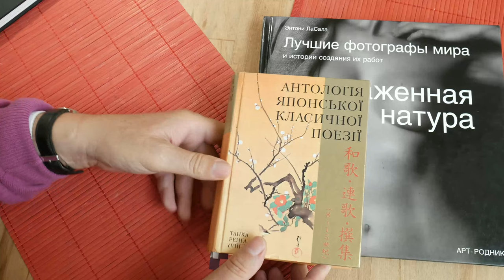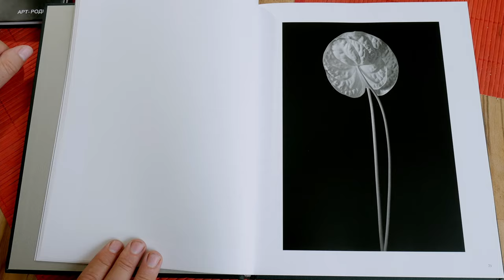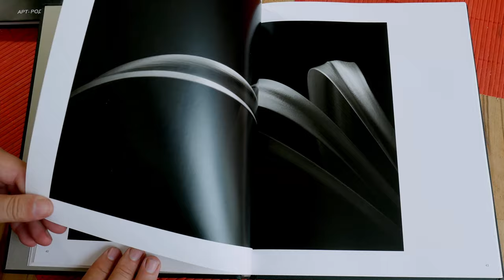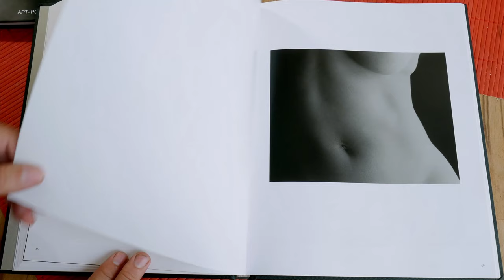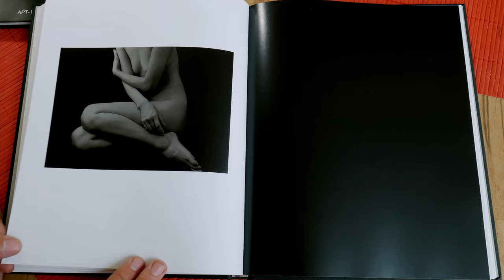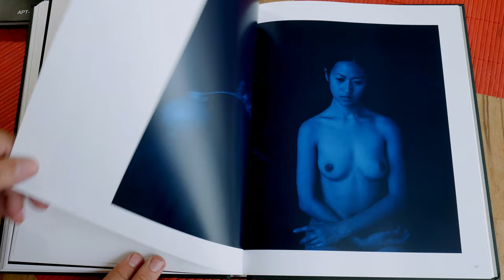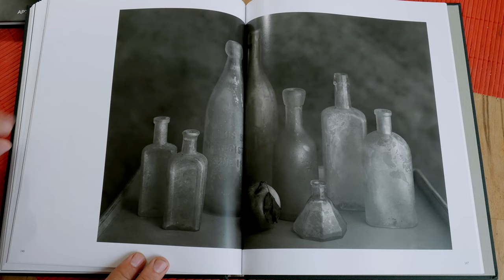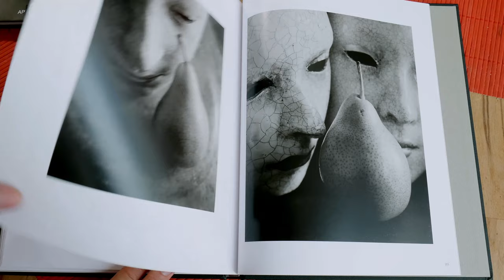Kenro Izu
Kenro Izu, Seduction, Japan, USA, Anthony LaSala.The World'sTop Photographers. Nudes, still life, nude, large format photography, 8x10 in, 14x20 in, cyanotype, platinum print, Ukraine, Yuriy Kovalchyk, video channel FF
Юрій Ковальчик про спокуси від Кенро Ізу, рослини, квіти, груші і оголених жінок. А також вже традиційно про великий формат, сині періоди у Пікассо і Кенро Ізу і "...типії". Україна, канал FF